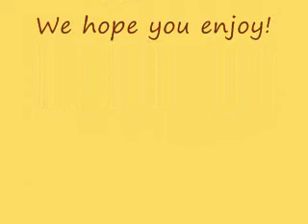Peanut Butter Time part 2